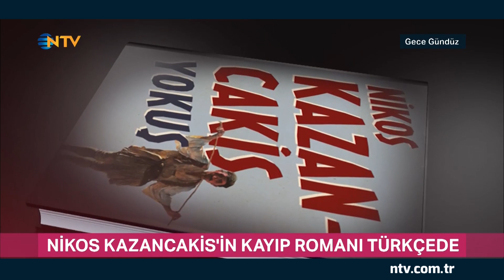Celine Dion, nadir görülen hastalığa yakalandığını açıkladı (Gece Gündüz 9 Aralık 2022)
Çağdaş sanat koleksiyonlarının oluşumuna katkı sunmayı hedefleyen galeri DG Art Project, kapılarını Ahmet Güneştekin'in "Yedigören'in Alfabesi" isimli sergisi ile açtı,
Sinemada öne çıkanlar, hepsi ve daha fazlası NTV Gece Gündüz'de...